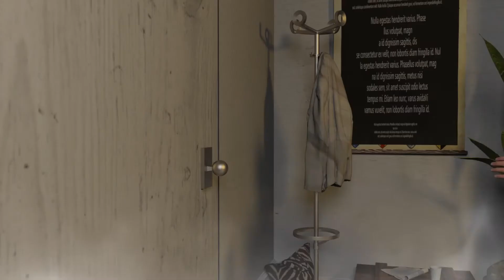Le Mal Trouve un Moyen (Evil Finds A Way)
Une femme se retrouve piégée dans l'incendie d'un appartement. Le seul moyen de sortir est à travers une fenêtre et c'est un long chemin en bas! Mais la femme débrouillarde trouve un moyen!